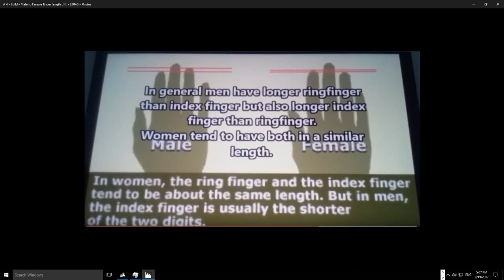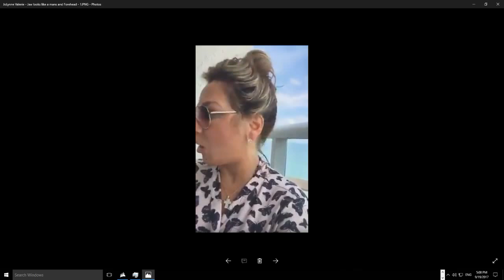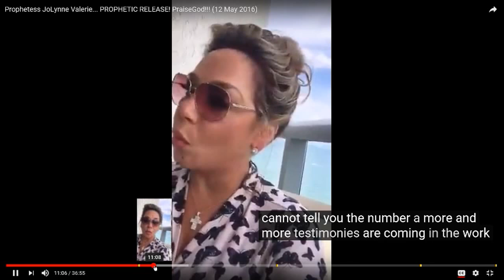Tr-an-uth Reigns - Handsign and Butterflies - "Glory to God" eh?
The ones in the video are JoLynne Valerie aka Whitaker now. (I suspect she is not what she says given the Butterflies and the *Evil Eye 666 hand sign - Eye of Apolyon, and the Trans look.) and Michael & Susan Dell as in Dell PC I think.

We ARE being deceived daily by Trannies, *beings you *think are on our side. They are not.

Channels are getting "Terminated" as I speak, 2 or more on my sub list. so far. Both for Trans and Islam are gone.
I don't expect to be here long.

These are the END Times, start preparing with God and Jesus
Stay away from most churches of even non Cath as they are controlled. They won't tell the full truth or they won't get tax financial support.